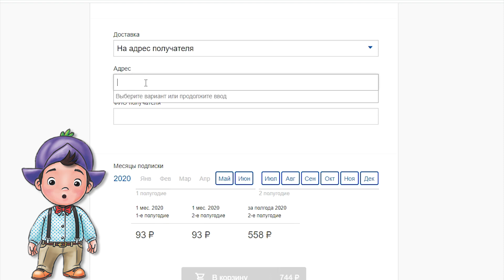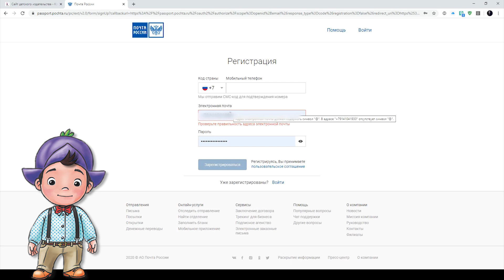Как оформить подписку на детские издания "Кэскил"